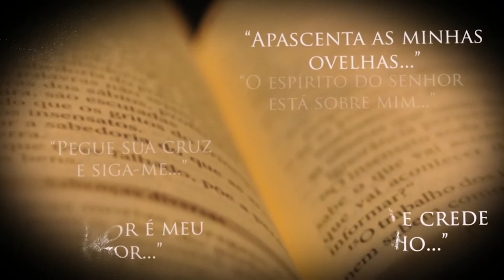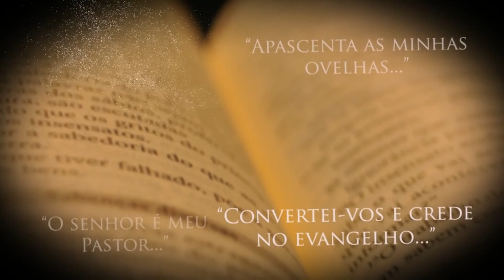Evangelho do dia (01.10) com Dom Neri José Tondello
Reflexão do Evangelho de hoje (Lc 10,1-12) com Bispo da Diocese de Juína-MT, Dom Neri José Tondello.